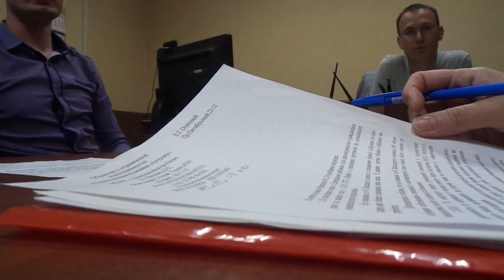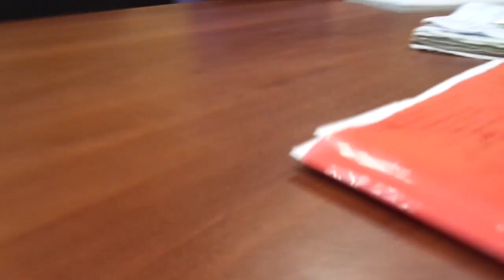2.03.2019 г Прием в УК "Амурлифт" Комсомольск на Амуре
Вели прием Вячеслав Анатольевич Ведерников -технический директор, Андрей Владимирович Захаров, Алина Владимировна Ситникова -юрист.